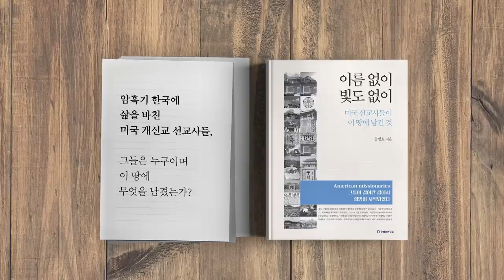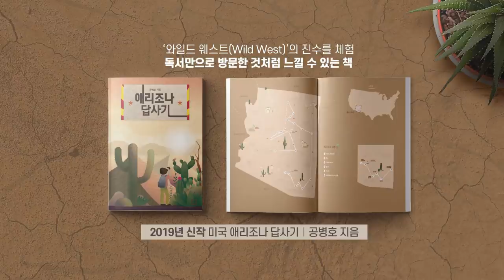브레이크가 없다 / 권력 독주 [공병호TV]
브레이크가 없다 / 권력 독주
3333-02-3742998 카카오은행 (예금주 : 공병호) / (텔레뱅킹 : 090 & 은행코드 : 90)

참고자료
1. 靑 '조국 인권침해 조사' 인권위 압박 논란⋯ 공문 반송받고도 쉬쉬, 박정엽, 조선일보, 조선일보, 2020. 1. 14
2. 조국 지지자들 '백서' 제작에…진중권 "조국 흑서 쓰겠다", 김은빈, 중앙일보, 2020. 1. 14